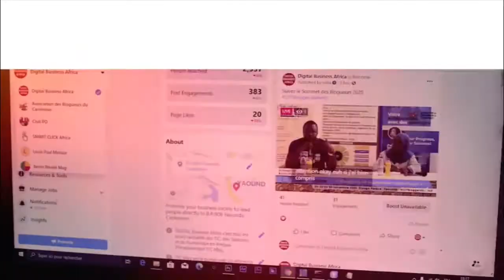Maxime Yegnong (Bibinga) VS Baudouin Ouembe - Heavyweight